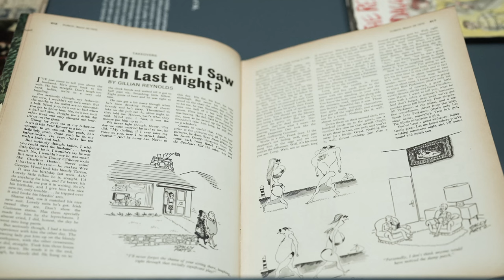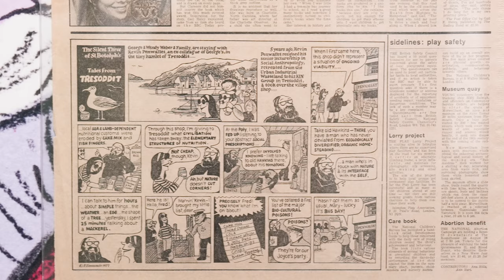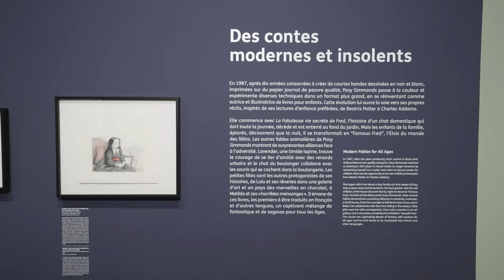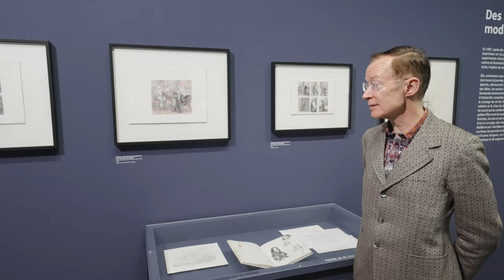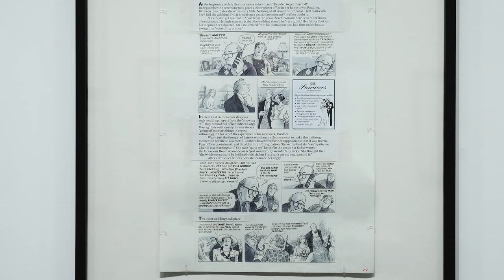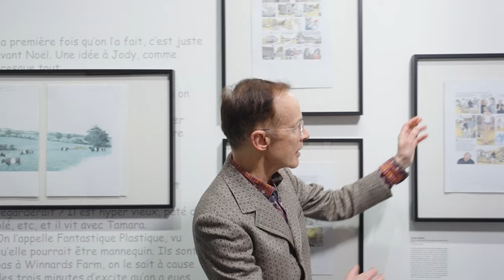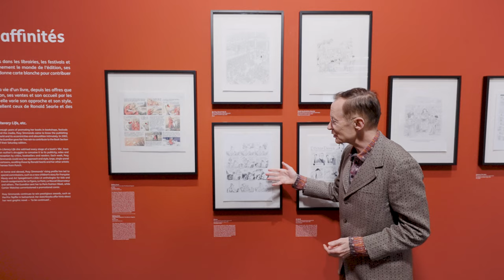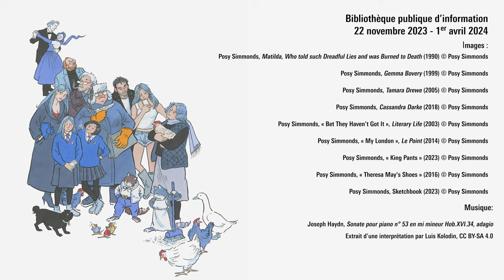Visite commentée de l'exposition Posy Simmonds par Paul Gravett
Découvrez l’exposition « Posy Simmonds. Dessiner la littérature » en compagnie de Paul Gravett, commissaire scientifique associé. D’une salle à l’autre, les commentaires de ce spécialiste de la BD vous donneront un aperçu de l’œuvre de l’autrice et dessinatrice britannique, mise à l’honneur par la Bibliothèque publique d’information du Centre Pompidou du 22 novembre 2023 au 1er avril 2024.

Une coproduction du Service audiovisuel du Centre Pompidou et de la Bibliothèque publique d'information.
Traduction et sous-titres : Armelle Chrétien

Découvrez le dossier « Le petit monde de Posy Simmonds » sur Balises, le magazine de la Bpi :